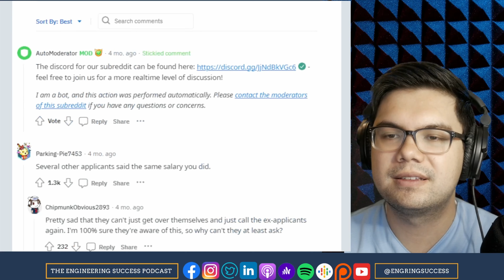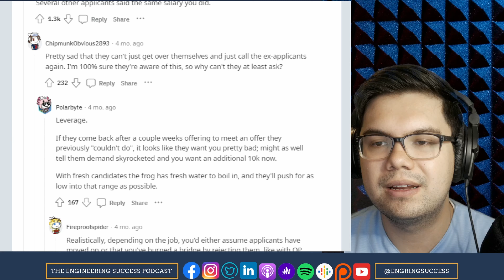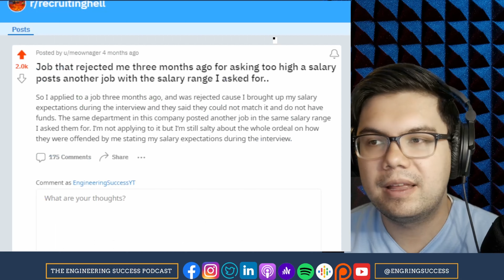Job Reposted With My Salary Requirements After I Rejected Low Wage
and more!

00:00 - Start
00:06 - Marker 6
00:09 - Marker 19
00:29 - Marker 20
00:36 - Marker 13
00:58 - Marker 17
02:17 - Marker 38
02:17 - Marker 28
02:17 - Marker 33
02:17 - Marker 30